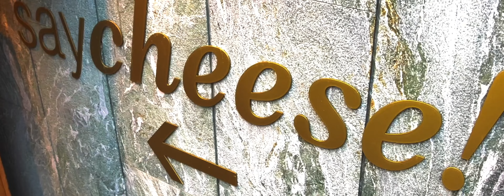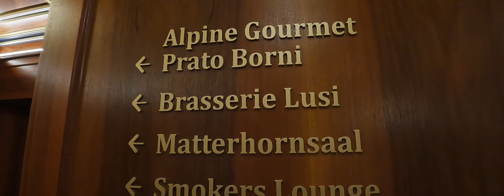Cruising on Rail Travel Tip: Grand Hotel Zermatterhoff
The Cruising on Rail team on location in Zermatt -Switzerland your gateway to the majestic Matterhorn. Arrive by train with The Glacier Express and overnight at Grand Hotel Zermatterhoff. This 5* hotel is very well located in the heart of Zermatt. We recommend this beautiful hotel. Year around grandeur is style. or see our series Cruising on Rail/The Swiss Rail Spectacular.